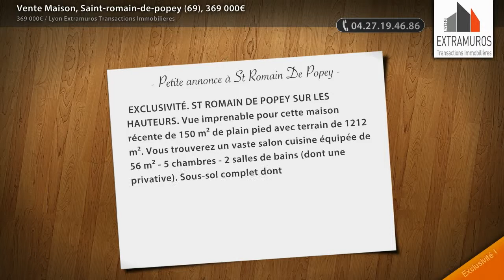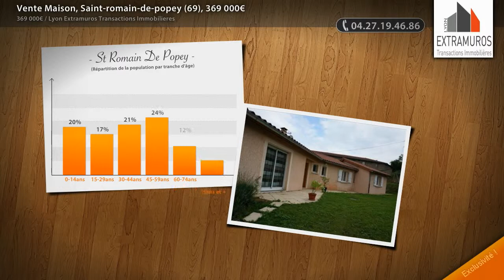Vente Maison, Saint-romain-de-popey (69), 369 000€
- EXCLUSIVITÉ. ST ROMAIN DE POPEY SUR LES HAUTEURS. Vue imprenable pour cette maison récente de 150 m² de plain pied avec terrain de 1212 m². Vous trouverez un vaste salon cuisine équipée de 56 m² - 5 chambres - 2 salles de bains (dont une privative). Sous-sol complet dont bureau aménagé de 20 m². Menuiseries PVC. Volets bois et volets roulants. Chauffage au sol par géothermie avec faibles charges. Gare de Saint Romain de Popey à 3 min et à 10 min de la commune de l'Arbresle et l'A89.

• AGENCE :
Lyon Extramuros Transactions Immobilieres (L Arbresle)
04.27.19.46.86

• ANNONCE :
Type : maison
Surface : 150m2
Nb de pièce : 6
Référence : 831